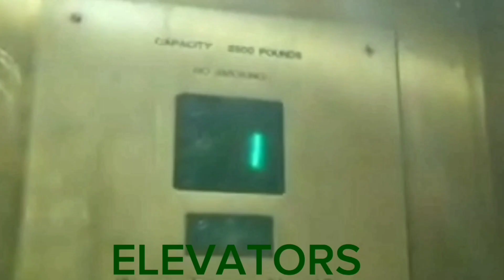Railfan and his Cousin do push-up stances on the Georgia Northeastern Railroad! 4-3-23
DON'T ATTEMPT THAT STUNT FOR REAL! THIS WAS JUST A SKIT.